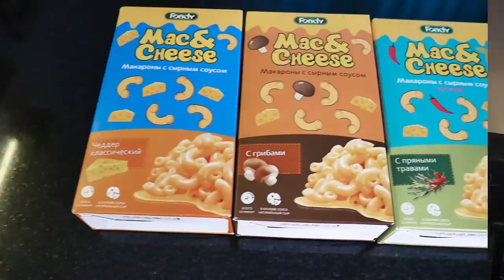ИЗМЕНИЛА СВОЮ ВНЕШНОСТЬ И ОЧЕНЬ ЗРЯ... | ЛИССА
Сегодня я полностью изменилась. При помощи макияжа  стала красивой или не очень? как лучше до или после.
Надеюсь что вам понравится мой макияж трансформация и перевоплощение

Зацените как бы я выглядела если бы жила в 90х. макияж трендами 90х

Больше интересного на канале Лисса Авеми